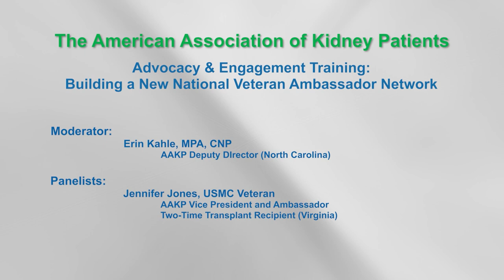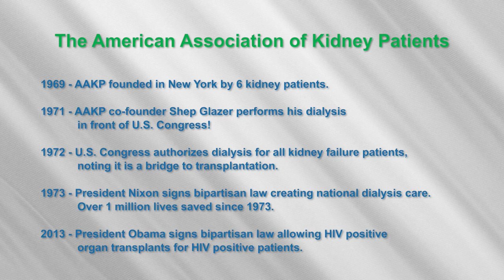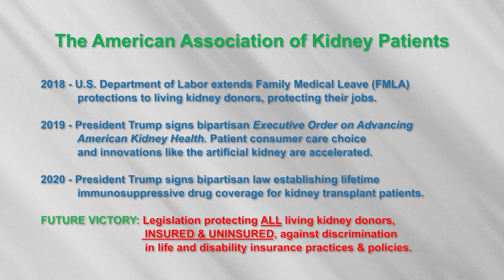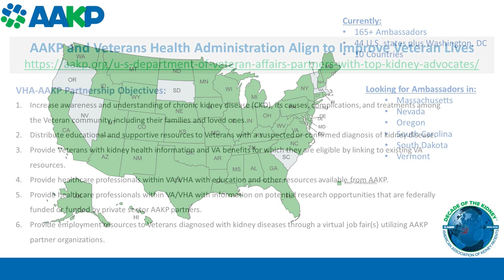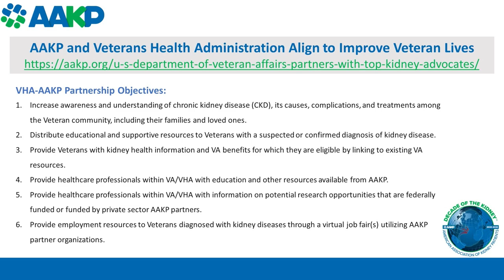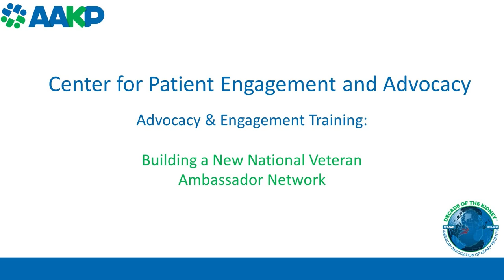Advocacy & Engagement Training: Building a New National Veteran Ambassador Network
Session: Advocacy & Engagement Training: Building a New National Veteran Ambassador Network

Moderator: Erin Kahle, MPA, CNP, AAKP Deputy Director (North Carolina)

Speaker:
Jennifer Jones, USMC Veteran; AAKP Vice President; Ambassador; two-time transplant recipient
Daronta Briggs, US Army Veteran, AAKP Ambassador, transplant recipient, Founder of Veterans Transplant Association (VTA)
Candie Gagne, US Navy Veteran, AAKP Ambassador, Transplant recipient

The AAKP National Patient Meeting is the largest gathering of kidney patients, care partners, and living donors in the U.S. with rapidly growing international audience. This event focuses on disease management, research/innovation, policy, and various skills training sessions. The event attracts an audience of Patients, Family Members/Care Partners, Living Donors, Healthcare Professionals, Researchers/Academia, Industry, and Federal Agency Representatives.

All presentations are available OnDemand and marketed to the broader public and to targeted audiences based on issue relevance. AAKP has pioneered a unique cross-platform marketing and dissemination effort that assures the highest levels of viewership and continued education and engagement well beyond the event.

About AAKP: Since 1969, AAKP, as a patient-led organization, has shaped national debates on care choice and medical innovation. In 2018, AAKP established the largest U.S. kidney community voter registration program, KidneyVoters™. In the past decade, AAKP has advanced lifetime transplant drug coverage for transplant recipients (2020); new job protections for living organ donors under the Family Medical Leave Act (FMLA) via the U.S. Department of Labor (2018); and Congressional legislation allowing HIV-positive organ transplants for HIV-positive patients (2013).

Follow AAKP at @kidneypatient on Facebook, @kidneypatients on Twitter, and @kidneypatients on Instagram, and visit their